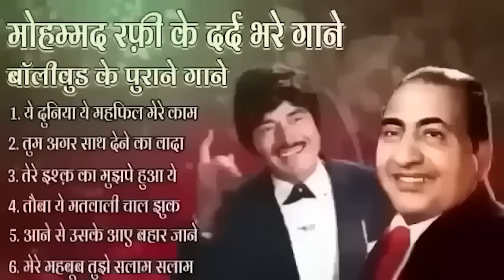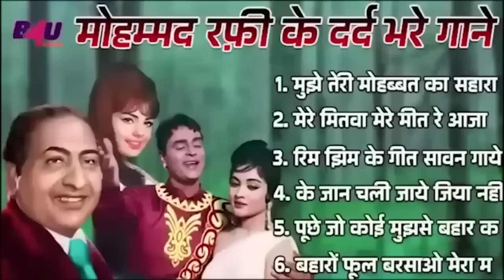लता मौहम्मद रफ़ी के सुनहरे दर्द भरे गीत jackboxOLDEvergreen Super Hit हिन्दी गीत Songs10 top Songs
Music